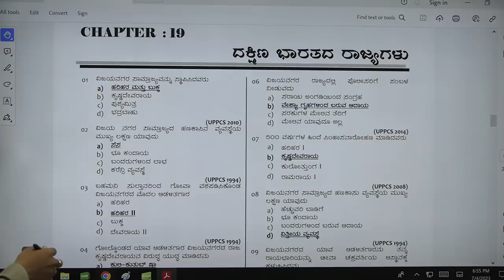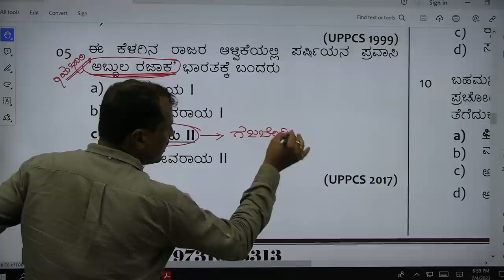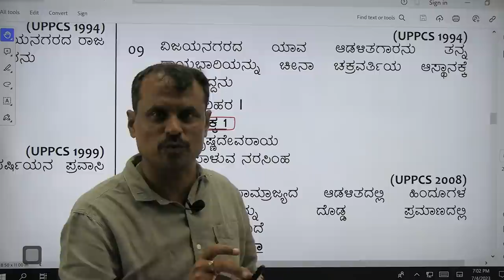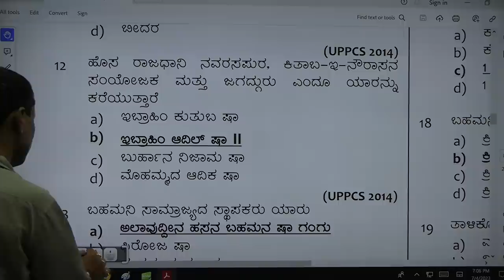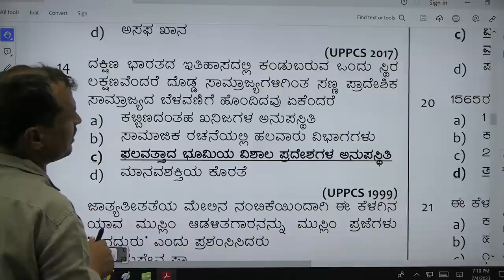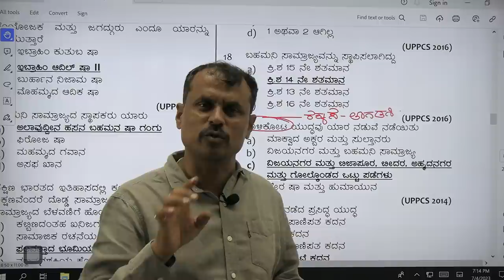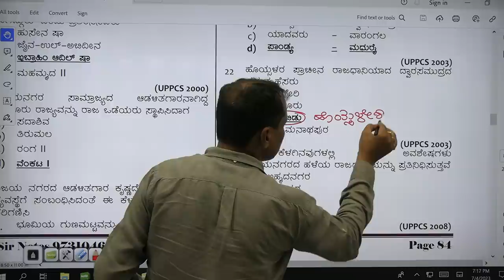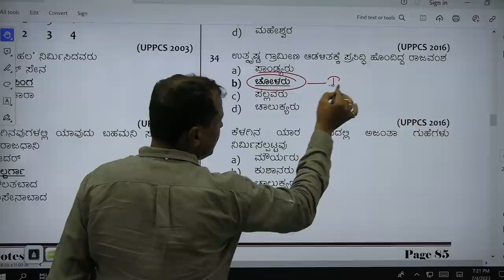HISTORY FOR KAS,CAR,DAR,PSI _Jitti_Sir 9731046313